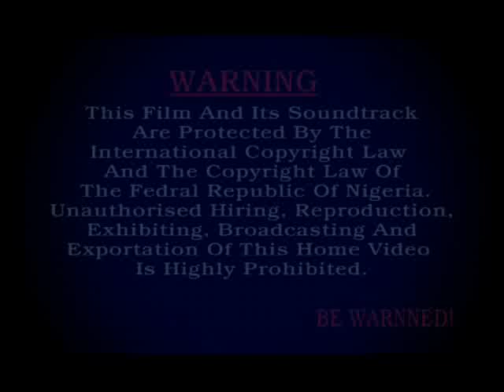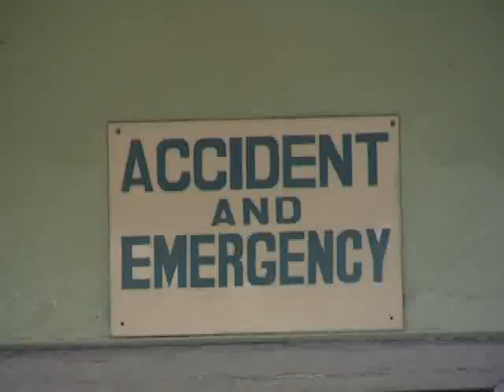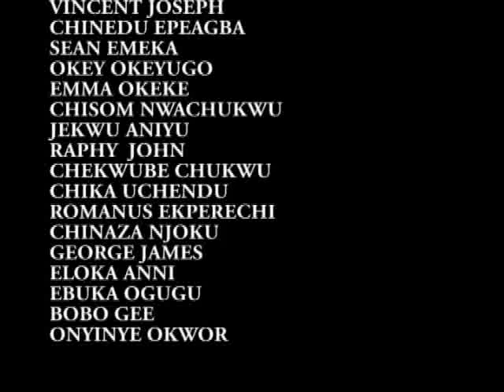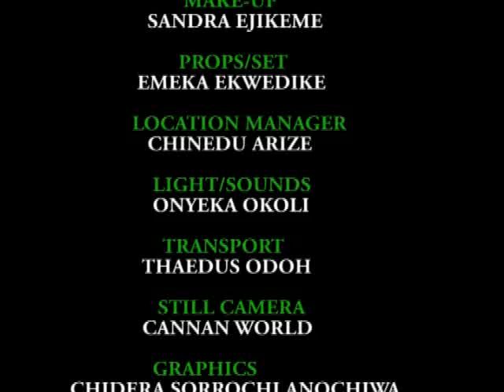Mama Cash 2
Ifedigbo(Uche Oduputa)and his mother onyema(Patience Ozokwor) starts to have problems because he has no money again,mean while, Ndubuisi(Kenneth Okonkwo) her first son whom she had always neglected becomes successful and became the light of the family even though he has lost most of the ones he loved as a result of his mother's greed. Kenneth Okonkwor, Patience Ozokwor, Chioma Chukwuka.

 Kenneth Okonkwor, Patience Ozokwor, Chioma Chukwuka.,realnollymovies,nigeria,realnollywoodclips,nollywood"nigerian movies"2012"latest nollywood films",realnollywoodclips, "movies nigeria" "nollywood